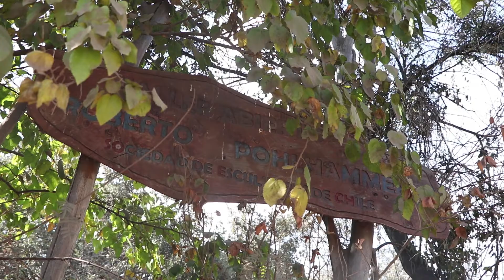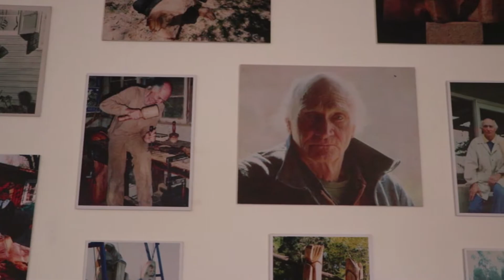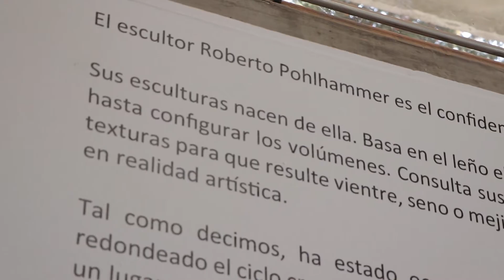Roberto Pohlhammer "El Espíritu de la Madera" Micro Documental (Sobre Exposición Galeria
Micro documental sobre la vida y obra de Roberto Pohlhammer (Versión corta), que se expresa a través de la exposición de su obra en la Galería del Parque de las Esculturas en la Comuna de Providencia.  Esta exposición sucede como hilo conductor de este micro documental.

Manuel Ahumada, director ejecutivo de la Fundación Providencia habla sobre su experiencia con Roberto Pohlhammer. Los inicios del taller de Escultores del parque Mahuida, en la Comuna de La Reina, entre otras anécdotas.

Un micro documental emocionante, que habla de la vocación del ser cuando encuentra su pasión. Habla sobre un hombre dedicado a la expresión a través de la madera, expresiones del espíritu, del dolor, de la mujer.

Agradecimientos a: La Fundación Providencia por su compromiso con la obra de Roberto Pohlhammer. Por su participación desde comienzo a final. Por la oportunidad de exhibir la obra de Roberto como se merece, en una galería impecable.

Director: Cristóbal Pohlhammer
Camara: Alonso Fernandez
Audio: Diego Rencoret
Montaje: Cristóbal Pohlhammer, David Cofre
Entrevistado: Manuel Ahumada